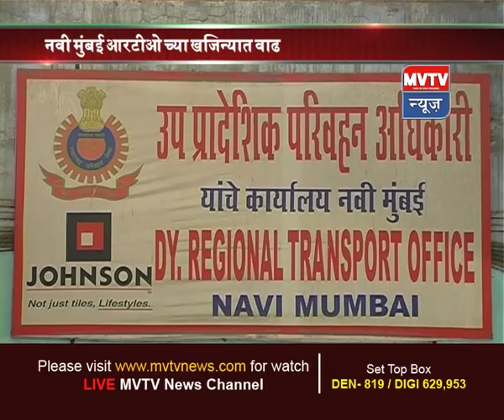2 April 18_Daily News